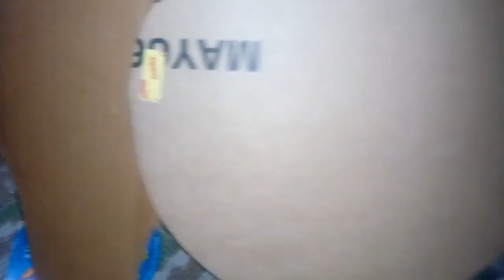How to make ring toss game out of cardboard box/ lockdown Diy game making/ craft during quarantine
Kids Stay at home play at home
Today I am gonna show you a tutorial about the best use of waste cardboard box. This craft making involves kid also. So the fun is double for the kids.
Ring toss game at home.
You will get to know about the kids diy game that is reall very easy to execute at home with waste material. No need much expensive craft Material and much time.